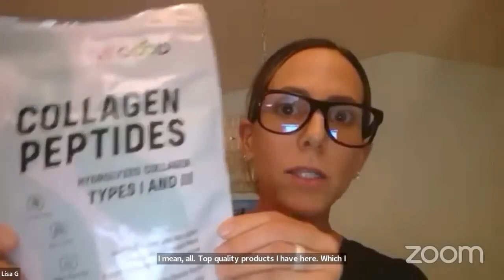LiveGood Opportunity Training Ben Glinsky